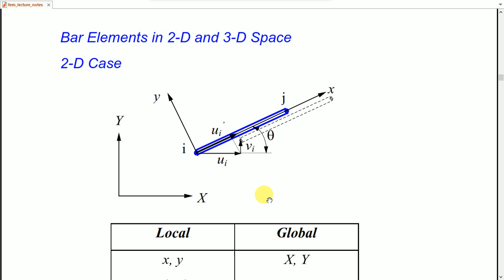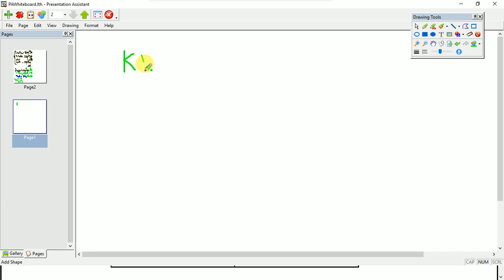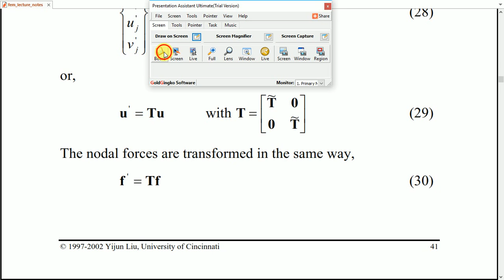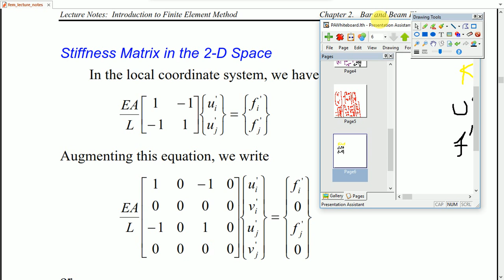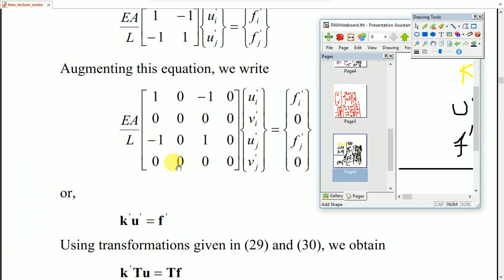Lecture # 10: 2 D Bar Element Formalization (Continue)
This Lecture is detail deformed stiffness matrix for 2D Bar Element Formalization